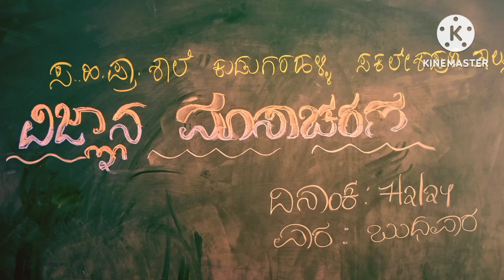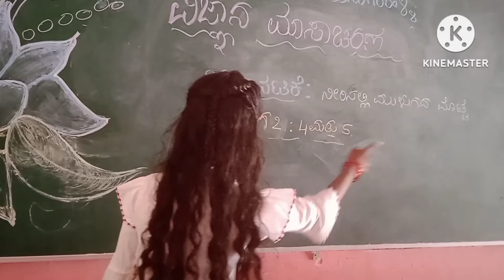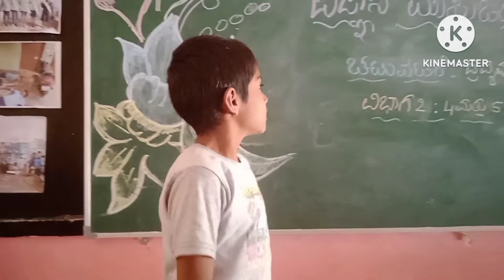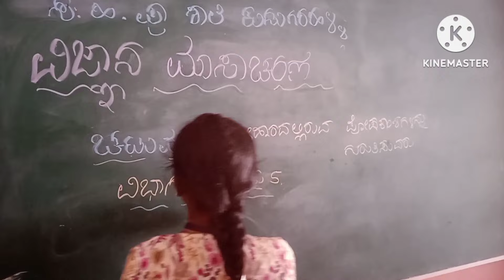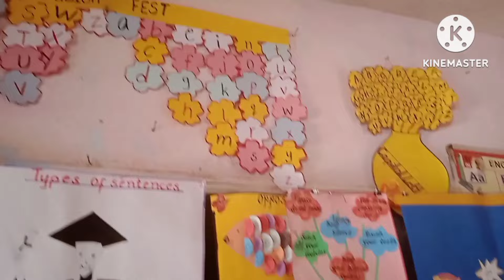ವಿಜ್ಞಾನ ಸರಳ ಪ್ರಯೋಗಗಳು || 4&5 ನೇ || ವಿಜ್ಞಾನ ಮಾಸಾಚರಣೆ.